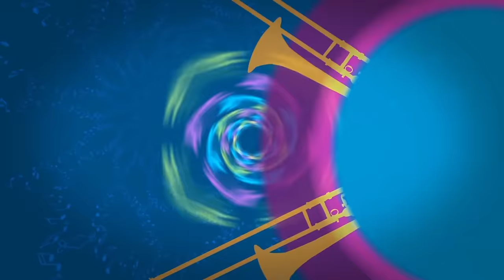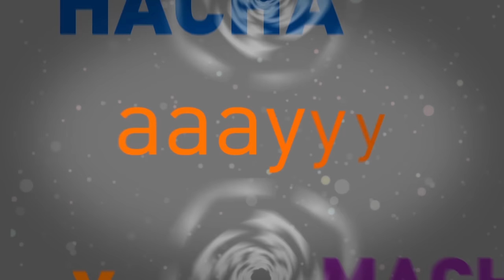Hector Lavoe - Hacha y Machete (Lyrics/Letras)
Hector Lavoe's "Hacha y Machete" was originally released on the album "De Ti Depende" in 1976 and was composed by Enildo Padron.

La Canción "Hacha y Machete" de Hector Lavoe salió al mercado por primera vez en el álbum "De Ti Depende" en 1976, y fue compuesta por Enildo Padron.